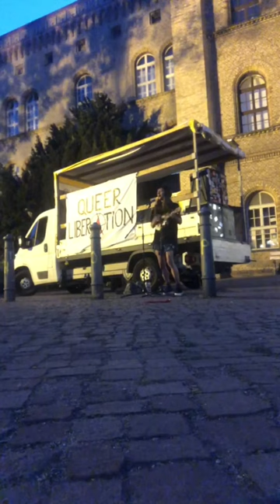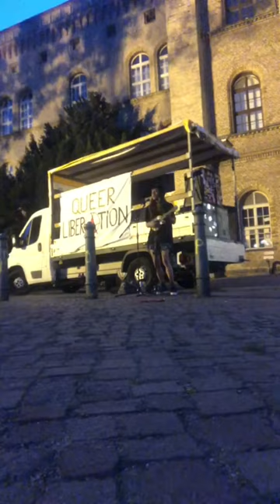Transautonomia - describing unity | Live at Anarchist CSD Berlin 2024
wrote a new song! Transautonomia is about getting organized, building support structures, and getting ready to do what we need to do about transphobes!
Here's playing it at Anarchist CSD Berlin the other day!

Feels so ever more relevant in light of the fascist attacks on the CSD Bautzen on the same day. Fascism, and the quantity of their violence are on the rise, and the state will idly stand by, when we're lucky and it's not actively persecuting us. Assimilation is not an option. Bowing down is not an option, we need to build Transautonomy!thanks to all the rad anarchist queers who marched with us, it was a pretty cute and powerful demo!Even tho I have the nagging thought that we should have been somewhere else.(thx Leyla for filming!!)